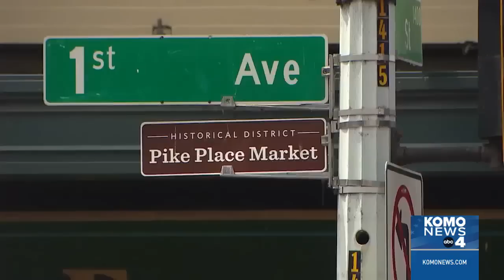Man violently attacks stranger near Seattle's Pike Place Market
Seattle police arrested a man Sunday afternoon who they say violently attacked a man near the entrance to Pike Place Market at 1st Avenue and Pike Street.